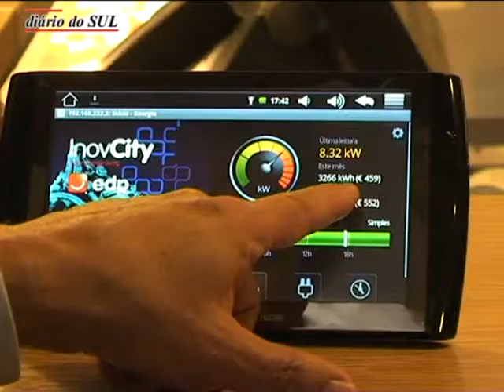Responsável de research da CE visita InovCity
O director-geral do Joint Research Centre da Comissão Europeia, Dominique Ristory esteve recentemente em Évora onde visitou a Loja Inovcity da EDP, para conhecer na prática a aplicação do InovGrid.